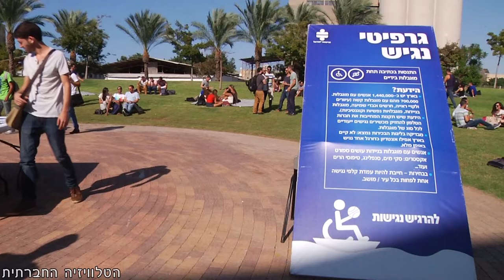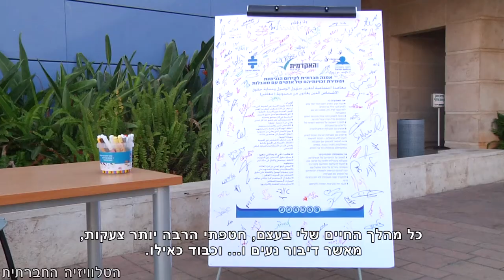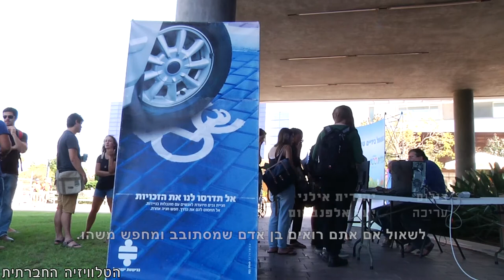נגישות אקדמית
הפנינג של "מרגישים נגישות" במכללה האקדמית תל אביב-יפו במהלכו סטודנטים נחשפו לאנשים עם מוגבלויות ולהשפעת מגבלויות פיזיות וחושיות על פעולות יומיומיות תוך התנסות במצבים שמדמים מגבלה. במקום נערכו תחנות שונות כגון: טעימה עיוורת של גלידה – התנסות עם מוגבלות ראייה, מסלול מכשולים על כסאות גלגלים, התנסות עם טכנולוגיות המסייעות לאנשים בעלי מוגבלויות, הכרות עם עולמם של כבדי השמיעה ולמידת שפת הסימנים ויצירת גרפיטי ללא שימוש בידיים.